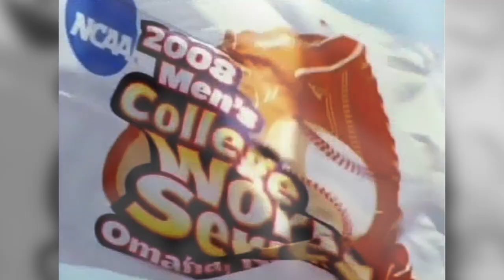2008 College World Series - O.A.R. "This Town"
OMAHA, Neb. (AP) -Fresno State was smashing in its final performance as college baseball's team of destiny, winning a championship that would have been impossible to predict.

With Steve Detwiler providing all the offense Justin Wilson needed, the Bulldogs captured their first national championship in a men's sport with a 6-1 victory over Georgia in Game 3 of the College World Series finals Wednesday night.

Detwiler homered twice and drove in all six runs, and Wilson allowed five hits in eight innings to cap Fresno State's wild ride to a title.

Fresno State was forecast to be a Top 25 team coming into the season, but the Bulldogs lost 12 of their first 20 games. They needed to win the Western Athletic Conference tournament just to make the NCAA field of 64, fought off elimination in regionals and super regionals, and became the first No. 4 regional seed to reach the CWS since the tournament expanded in 1999.

The Bulldogs (47-31) from California not only showed they belonged, they showed they were the best, even though no previous national champion had more losses. The national title was the second in school history. Fresno State won the 1998 women's softball title.

Fresno State third baseman Tommy Mendonca won CWS most outstanding player. He hit four home runs and had 11 RBIs and also made a number of spectacular plays in the field.

But in the finale, Detwiler was the star.

Playing with a torn ligament in his left thumb, he hit a two-run homer on Nathan Moreau's 3-2 pitch in the second inning barely cleared the right-field fence, just getting over the glove of Matt Olson.

There was no doubt about Detwiler's second blast, a high drive that landed three-quarters of the way up the stands in left field. That three-run shot off Dean Weaver was Detwiler's third homer of the CWS and 12th of the season. It also marked the fourth time a player went deep twice in a championship game.

Detwiler, who also had an RBI double in the fourth, said he didn't let his thumb injury hinder him.

"It's mind over matter," he said. "It's just a little pain. The pain is temporary. Pride is forever."

Seven players accounted for Fresno State's 14 homers in seven CWS games, the most since LSU and Southern California jacked a record 17 in 1998. No other CWS team had more than six homers.

Wilson (5-5) turned in the best performance of any starter in this year's CWS. The junior left-hander struck out nine, walked one and held Georgia to three singles and a triple in seven shutout innings.

Gordon Beckham ended Wilson's shutout bid when he homered leading off the eighth. His 28th homer tied him with LSU's Matt Clark for the national lead.

"When you've got a wonderful defense behind you and your offense is outstanding, it can't get better than that," Wilson said.

Wilson, after throwing 127 pitches, gave way to Clayton Allison to start the ninth. Joey Lewis singled leading off and Lyle Allen walked for Georgia (45-25-1).

Coach Mike Batesole called on closer Brandon Burke, who got Miles Starr to hit into a double play.

Burke walked Ryan Peisel to put runners at the corner, and then Olson lined out to Detwiler in right to end the game. Detwiler tucked the ball into his back pocket and sprinted to join his teammates in a wild celebration.

A year after Oregon State won its second consecutive CWS title with a surprising late-season run, Fresno State pulled off an even bigger surprise and became the seventh straight champion from west of the Mississippi River.

"It was pretty awesome," Wilson said as the party was still raging on the field. "I can't believe it out here."

Moreau (4-4) took the loss, giving up five hits and three runs, two earned, in five innings.